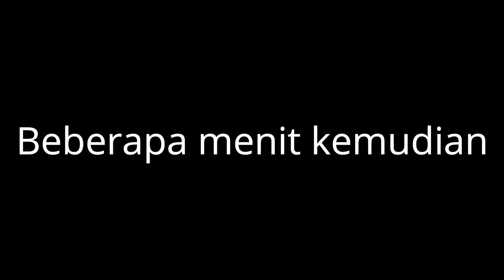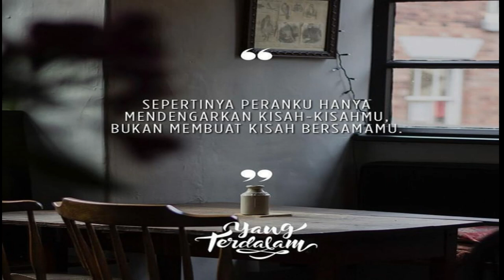BALIKIN APA YANG UDAH GW KASIH | RESPON COWO SAAT DI PUTUSIN !!!